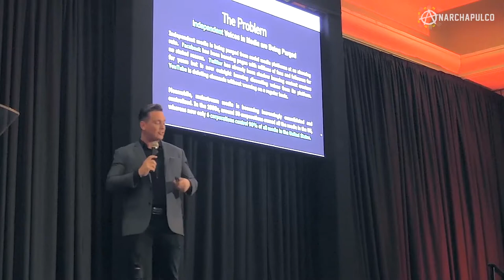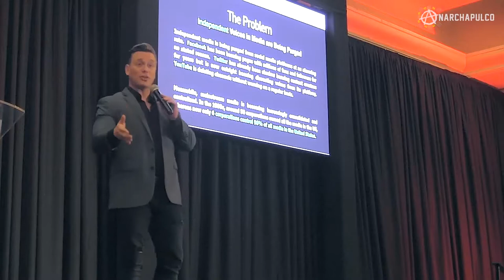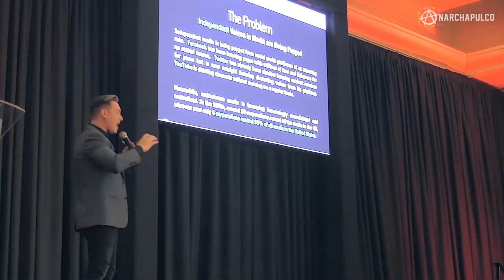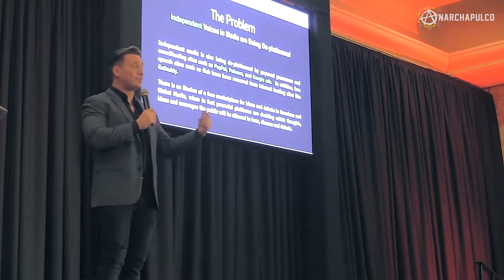Benn Swan - Cryptopulco Stage at Anarchapulco 2019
Anarchapulco's Free Email List, Get the Updates!